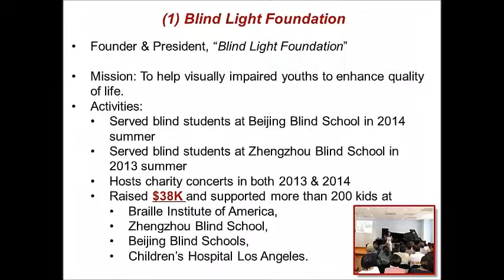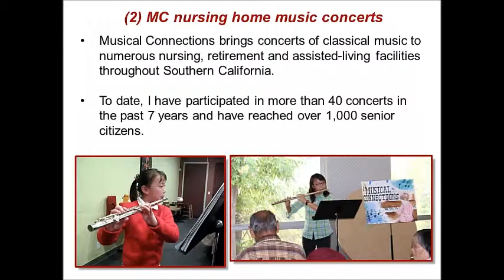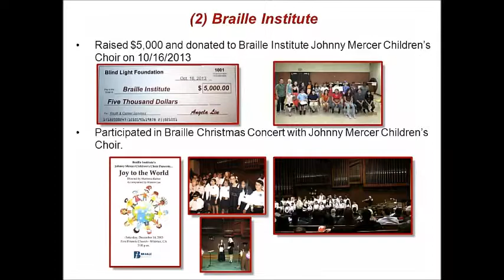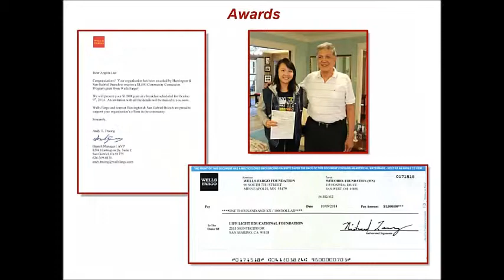Angela Liu Community Services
(1) Founder & President, “Blind Light Foundation”: To help visually impaired youths to enhance quality of life.
(2) President, “Musical Connections”: Musical Connections is a non-profit organization dedicated to spreading music awareness throughout the community, using various educational and performance programs.
(3) Junior Ambassador  of “Children’s Hospital Los Angeles”: to help prevent blindness for premature babies